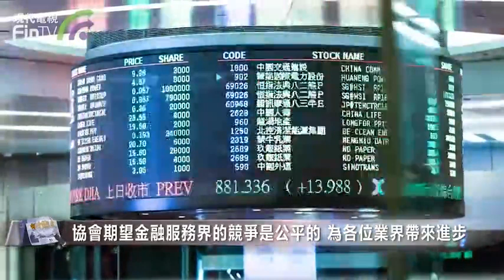【財經速遞】證券業協會：期望業界可以參與「理財通」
【財經速遞】香港證券業協會發表《證券商對行業發展市場調查結果》。83%的業界代表不支持政府增加股票交易印花稅，香港證券業協會主席李惟宏表示，在8月份增加印花稅後，港股向下尋底，加上近期市場較波動，認為較低稅率有助激活投資者興趣，帶動業務增長。

據該協會一項調查顯示，有62%業界人士認為，如果券商可納入「理財通」，對業務發展有幫助。李惟宏表示，傳統銀行以存款及定期等一站式服務為主，而券商的本性就貼近市場以提供適合的個人理財服務。 期望「跨境理財通」在政策上能更加多元化，「把餅做大」後，市場面對競爭亦不會有太大問題。

協會提到香港本身金融服務界的競爭很激烈，期望競爭是公平的，為各位業界帶來進步。香港在國際金融市場內有一定的角色。這個業界之間的競爭與進步有賴於香港政府、證監會、金管局、交易所和券商之間的支持。

香港已經被定位成世界金融中心、資產管理中心或風險管理中心，希望香港政府可以乘著大灣區的優勢，向著世界帶領業界打出漂亮的一仗。